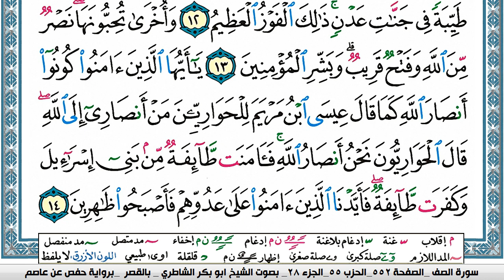سورة الصف مكتوبة Surah Al Saf ابو بكر الشاطري Abu Bakr Al-Shatri | القرآن الكريم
سورة البقرة
سورة ال عمران
سورة النساء
سورة المائدة
سورة الأنعام
سورة الأعراف
سورة الأنفال
سورة التوبة
سورة يونس
سورة هود
سورة يوسف
سورة الرعد
سورة ابراهيم
سورة الحجر
سورة النحل
سورة الإسراء
سورة الكهف
سورة مريم
سورة طه
سورة الأنبياء
سورة الحج
سورة المؤمنون
سورة النّور
سورة الفرقان
سورة الشعراء
سورة النّمل
سورة القصص
سورة العنكبوت
سورة الرّوم
سورة لقمان
سورة السجدة
سورة الأحزاب
سورة سبأ
سورة فاطر
سورة يس
سورة الصافات
سورة ص
سورة الزمر
سورة غافر
سورة فصّلت
سورة الشورى
سورة الزخرف
سورة الدّخان
سورة الجاثية
سورة الأحقاف
سورة محمد
سورة الفتح
سورة الحجرات
سورة ق
سورة الذاريات
سورة الطور
سورة النجم
سورة القمر
سورة الرحمن
سورة الواقعة
سورة الحديد
سورة المجادلة
سورة الحشر
سورة الممتحنة
سورة الصف
سورة الجمعة
سورة المنافقون
سورة التغابن
سورة الطلاق
سورة التحريم
سورة الملك
سورة القلم
سورة الحاقة
سورة المعارج
سورة نوح
سورة الجن
سورة المزّمّل
سورة المدّثر
سورة القيامة
سورة الإنسان
سورة المرسلات
سورة النبأ
سورة النازعات
سورة عبس
سورة التكوير
سورة الإنفطار
سورة المطفّفين
سورة الإنشقاق
سورة البروج
سورة الطارق
سورة الأعلى
سورة الغاشية
سورة الفجر
سورة البلد
سورة الشمس
سورة الليل
سورة الضحى
سورة الشرح
سورة التين
سورة العلق
سورة القدر
سورة البينة
سورة الزلزلة
سورة العاديات
سورة القارعة
سورة التكاثر
سورة العصر
سورة الهمزة
سورة الفيل
سورة قريش
سورة الماعون
سورة الكوثر
سورة الكافرون
سورة النصر
سورة المسد
سورة الإخلاص
سورة الفلق
سورة النّاس
القران الكريم
المصحف كامل

KonoozAlhuda
konoozalhuda
konooz
Konooz Alhuda
كنوز الهدى,
كنوز الهدي,
كنوز,
الهدى,
الهدي,
قران كريم
قرآن كريم
قرءان كريم
قران
قرآن
قرءان
القران الكريم
القرآن الكريم
القرءان الكريم
القران
القرآن
القرءان